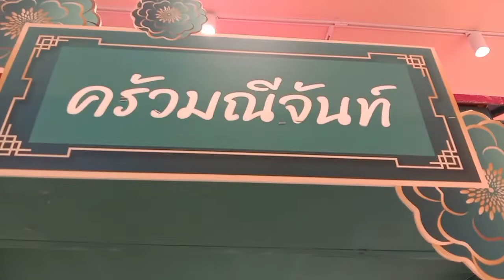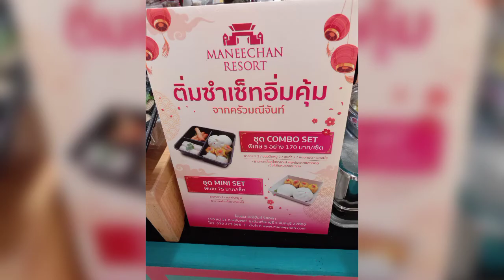ติ่มซำอร่อยๆจากครัวมณีจันท์ โรงแรมมณีจันท์ รีสอร์ท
ในคลิปนี้คือครัวมณีจันทร์มาออกบูธอยู่ในงาน มูนเค้ก MOON CAKE ที่เซ็นทรัลจันทบุรี หน้าTOP